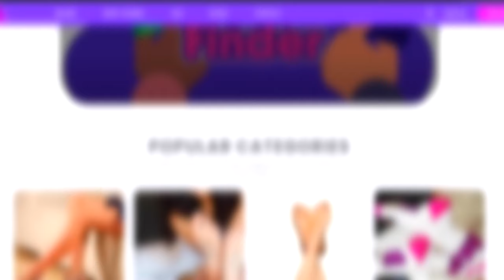Anger Foot is a FREE FPS game about feet...